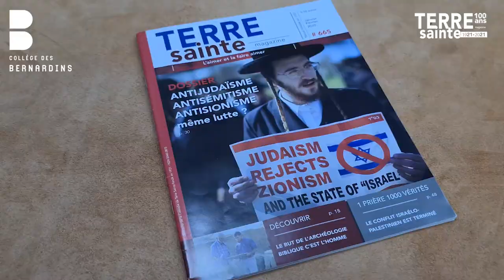Voyagez en Terre Sainte le temps d'une journée - Colloque Terre Sainte Magazine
Pour son centenaire, Terre Sainte Magazine organise avec le Collège des Bernardins le premier colloque en France consacré à la revue des franciscains de Jérusalem !
📌 Collège des Bernardins (Paris)
📅 Samedi 20 novembre - 9h30-17h30